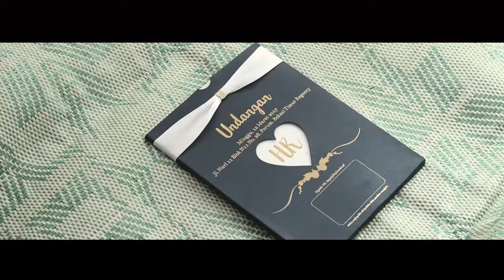Hery & Raila Wedding Cinematic Video by Brightart Photography